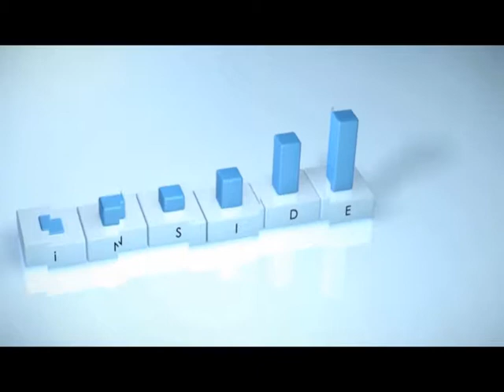STALLION GROUP RECEIVES IBCA OPAL BUSINESS LEADERS AWARD